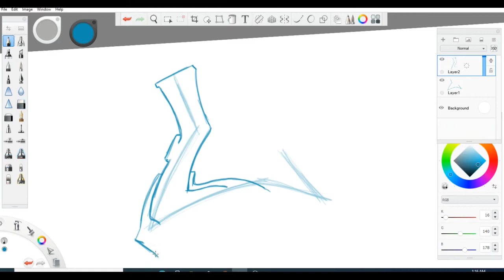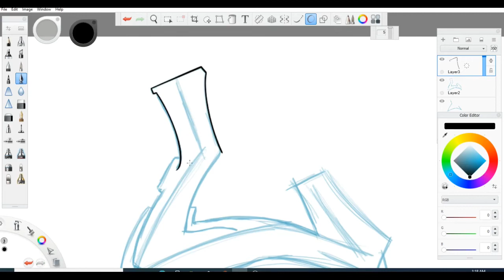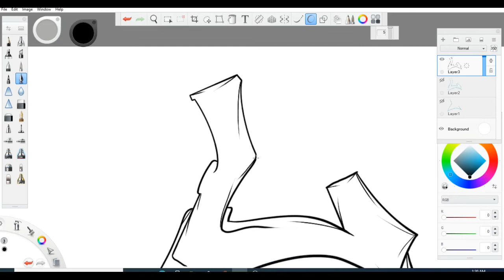Lets Draw Letter L, #4 Graffiti for Beginners A to Z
Its Graffiti time. Lets Graffiti Letter L.

YOUTUBE CHANNELS